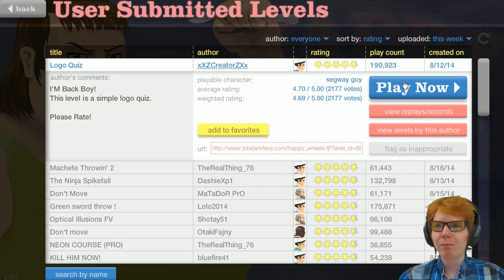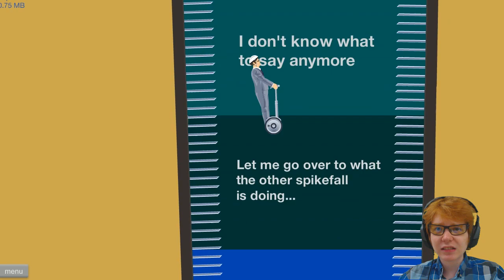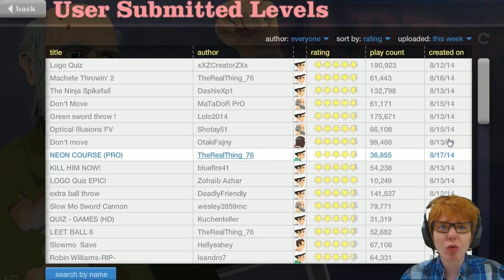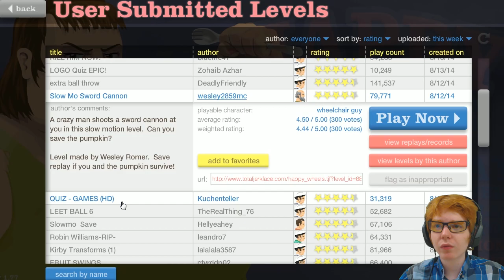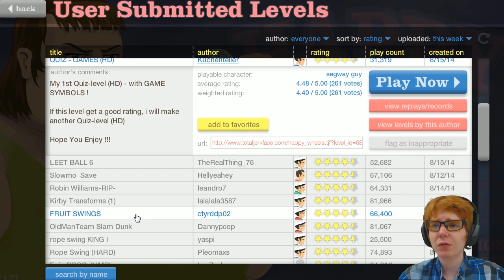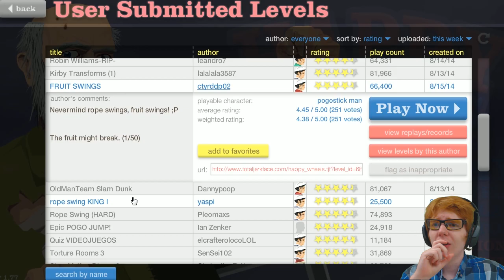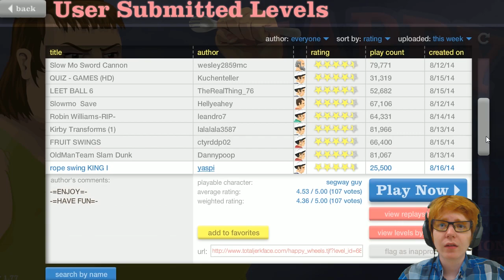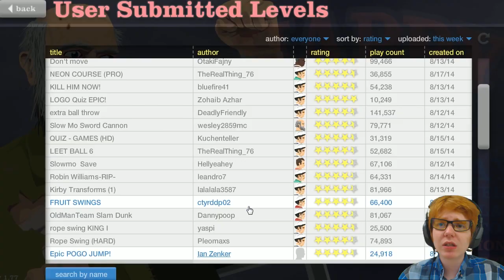Happy Wheels #26 - HOT PUR SUT! :P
Opis gry:
Happy Wheels, gra w której mamy szanse poznęcać się nad wieloma osobami. Jest to na prawdę śmieszna gra w którą każdy powinien zagrać. Bo w końcu, kto nie lubi odciąć komuś głowy, albo wyrwać serce z klatki piersiowej hmm..? KAŻDY TO KOCHA! :D

A może polajkujesz na FB?

Skype | Neskot89